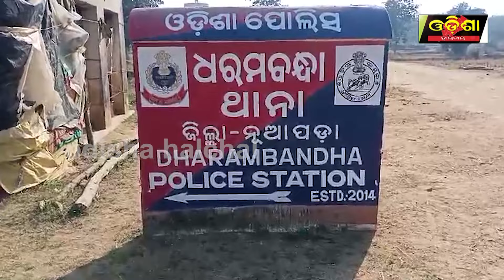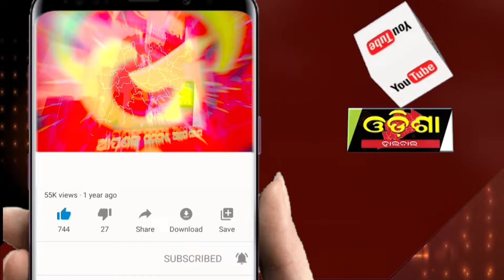ଯାଇଥିଲେ ପର୍ଯ୍ୟଟନସ୍ଥଳୀ ଗୋଧସ ଜଳପ୍ରପାତ ବୁଲିବାକୁ ହେଇଗଲା ଏମିତି..|| Odisha Halchal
ଯାଇଥିଲେ ପର୍ଯ୍ୟଟନସ୍ଥଳୀ ଗୋଧସ ଜଳପ୍ରପାତ ବୁଲିବାକୁ ହେଇଗଲା ଏମିତି.